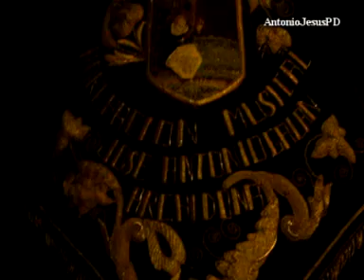Procesión Patrón de Antequera, Señor Salud y Aguas parte 2 de 2, 2012